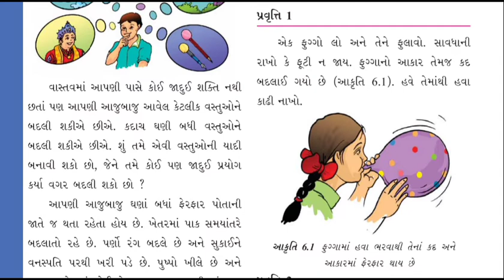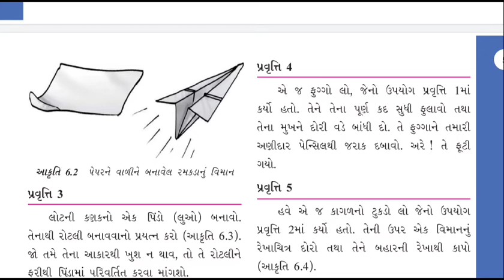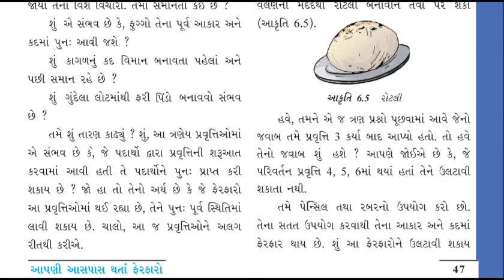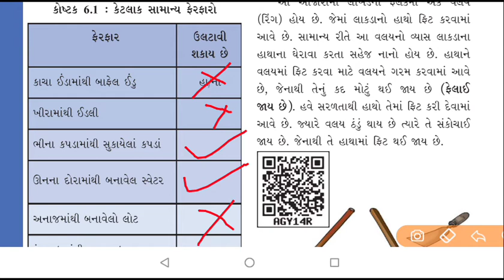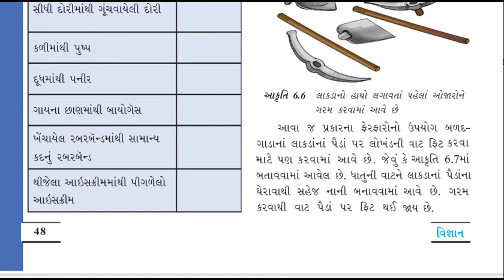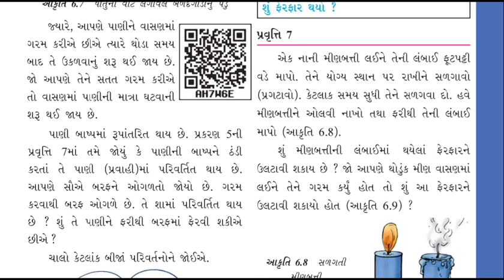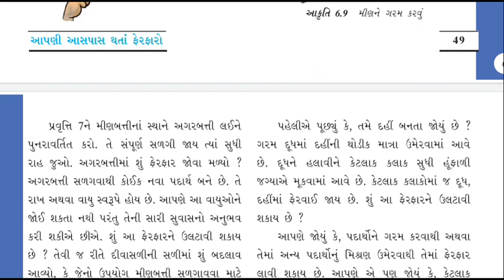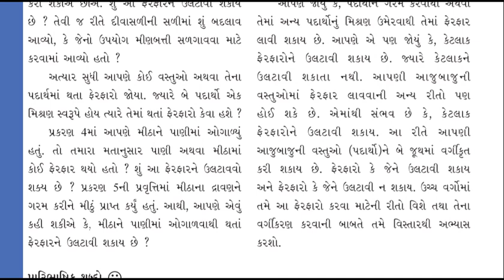Std.-6 Science Ch.-6